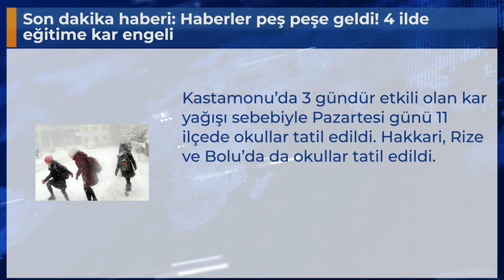Son dakika haberi: Haberler peş peşe geldi! 4 ilde eğitime kar engeli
Kastamonu’da 3 gündür etkili olan kar yağışı sebebiyle Pazartesi günü 11 ilçede okullar tatil edildi. Hakkari, Rize ve Bolu’da da okullar tatil edildi.